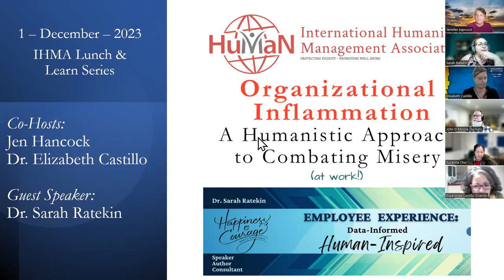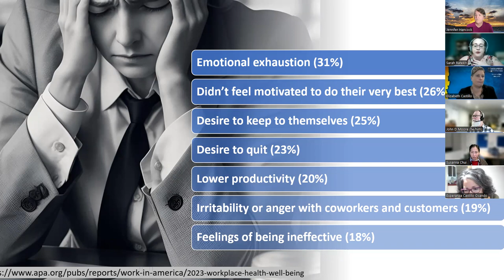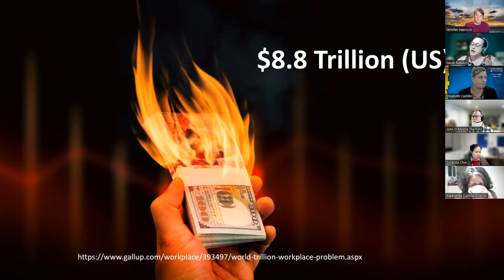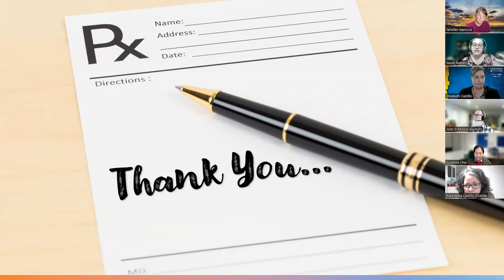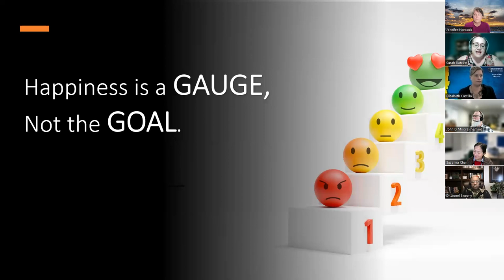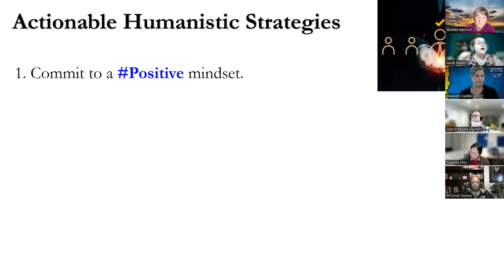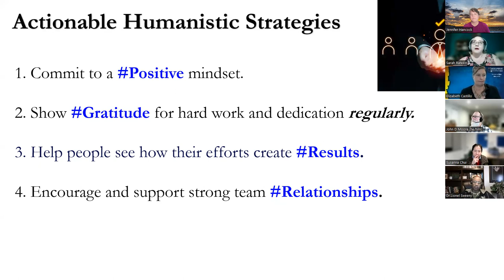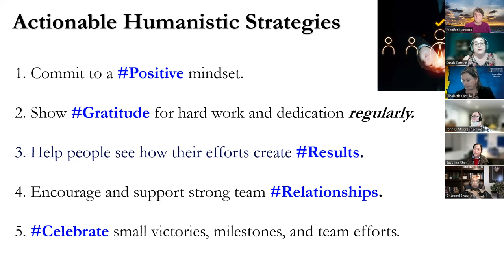Organizational Inflammation: A Humanistic Approach to Combating Misery and Boosting Productivity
Join Dr. Sarah Ratekin for an eye-opening exploration into the pervasive issue of workplace disengagement and how it's not just a 'business problem'—it's a human problem. Learn how we can use tools like gratitude and happiness metrics to not only improve the bottom line but also enrich the lives of employees.

Key Takeaways:
1. The Human Cost of Workplace Misery: Understand the emotional and psychological toll of organizational inefficiencies and how they manifest in decreased engagement and job satisfaction.

2. The Financial Toll of Disengagement: Discover the staggering financial costs of employee disengagement, which goes beyond lost productivity and affects every aspect of a business.

3. Gratitude as a Healing Tool: Learn how incorporating gratitude into your organizational culture can serve as a catalyst for meaningful change, including increased engagement and reduced turnover.

4. Using Happiness as a Metric: See how happiness can be a powerful indicator for measuring employee engagement and job satisfaction, offering a more humanistic approach to assessing workplace health.

5. Actionable Humanistic Strategies: Walk away with practical steps to implement gratitude and happiness as cultural norms, thereby reducing workplace misery and elevating both human well-being and productivity.

Our Guest: Dr. Sarah Ratekin
Dr. Sarah Ratekin, DBA, MBA, MSML, BA, CSSGB, CHO is a seasoned expert in human resources and organizational effectiveness with over two decades of experience. Her professional journey began in the U.S. Navy, setting the stage for her lifelong commitment to teamwork, discipline, and effective communication. Throughout her career, she's held key roles in various sectors, always focusing on enhancing employee well-being and organizational culture.

In 2019, Sarah founded her own consulting firm dedicated to improving employee experience and reducing turnover. Her actionable strategies have led to significant operational savings for her clients. Alongside her consulting work, Sarah holds a Doctorate in Business Administration, is a published author, and is a frequent speaker at industry events.

Currently serving as an Executive Consultant, Sarah leads initiatives that have a tangible impact on revenue and brand. With a diverse range of certifications and memberships in esteemed professional organizations, she brings a wealth of knowledge to this webinar. Sarah will guide us through the concept of "Organizational Inflammation" and the transformative role of positivity and gratitude in the workplace.